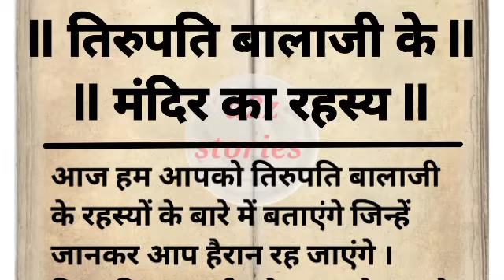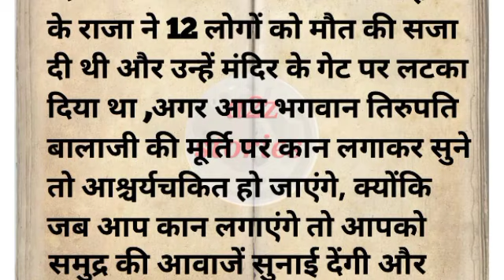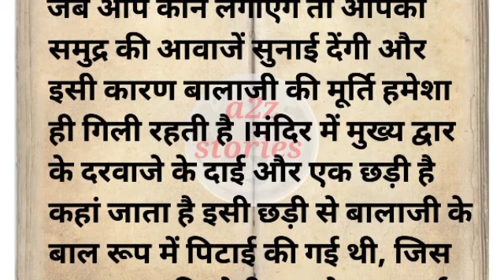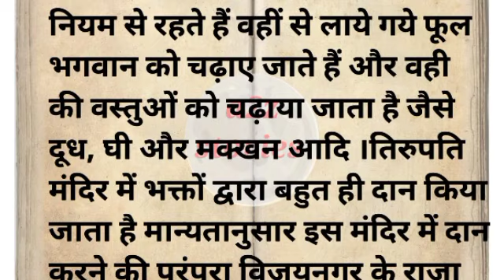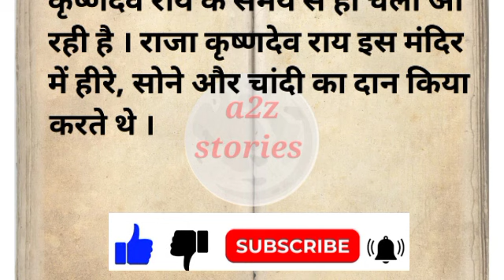तिरूपति बालाजी मंदिर का रहस्य/पौराणिक कथा/ धार्मिक कथा/ आध्यात्मिक कथा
tirupati balaji